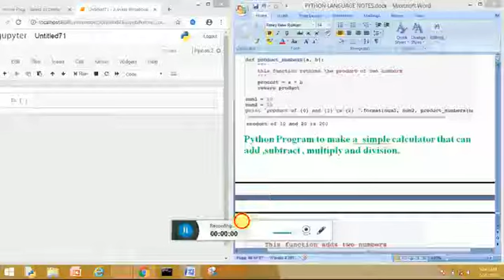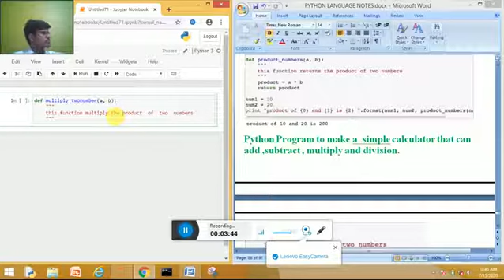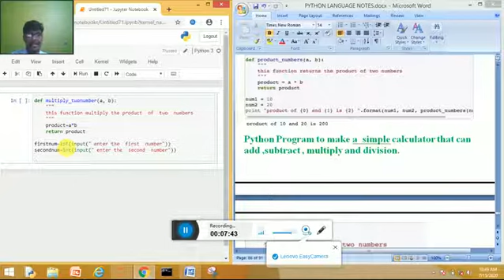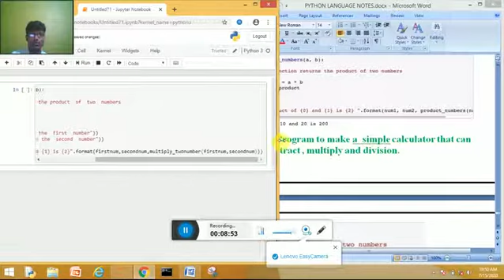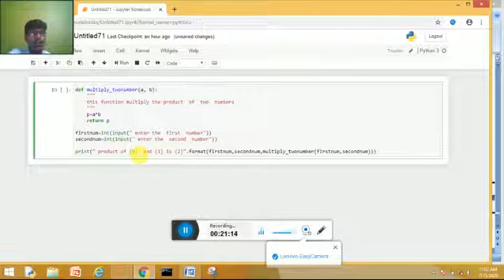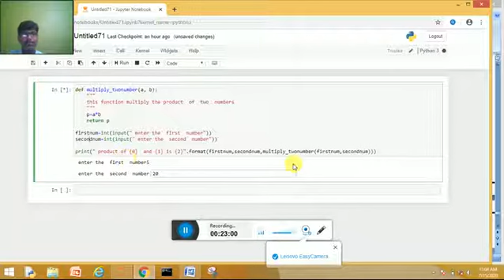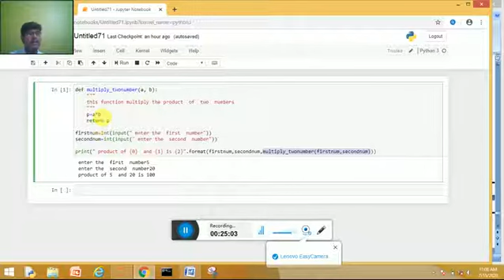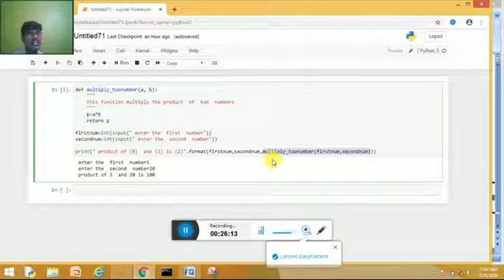Lecture 49 Function In Python (Part-5)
Hello everyone

First of all , my name is Vineet Gupta and i am a computer science teacher as well as trainer in computer language. I am teaching you python language on youtube. I have discussed every  topic in Depth. I assure you i will finish complete course of python language.

About video:--
Dear Students ,In This Lecture I have Tried to discuss a Program to Multiply Two Number in Python Using Function. After Going Through My This Lecture you will really know Practical Implementation of Function in Python and you can create your own user defined function. Thanks and regards.